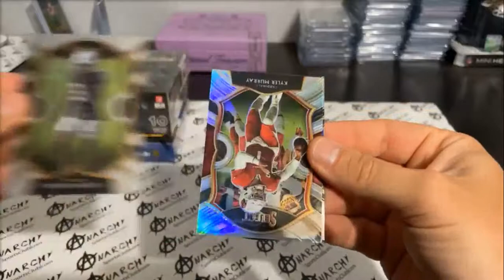2020 Panini Select Kyler Murray Silver Prizm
2020 Panini Select Football
Kyler Murray